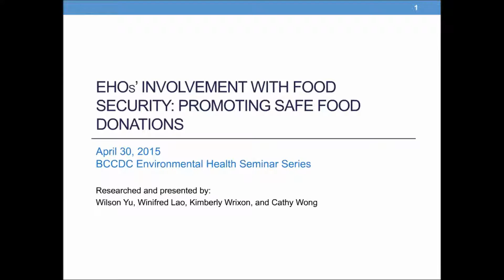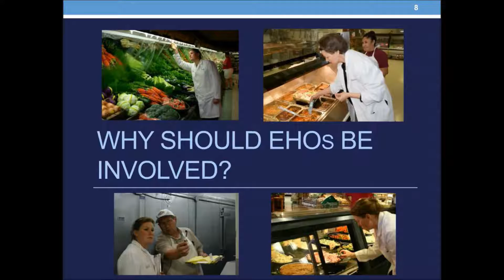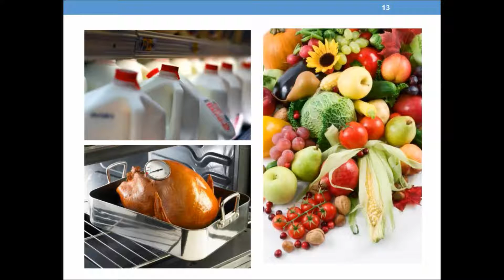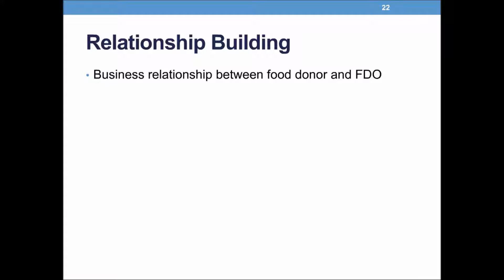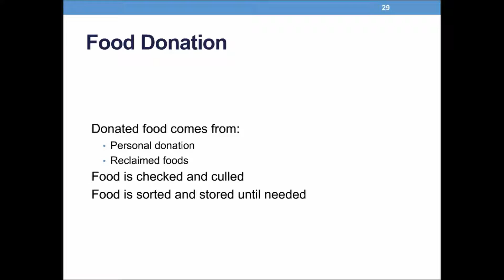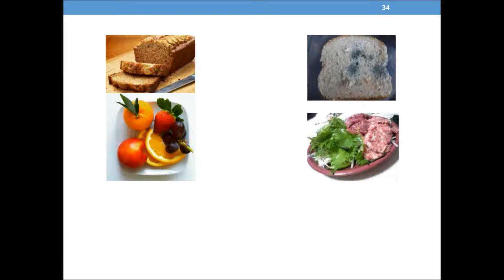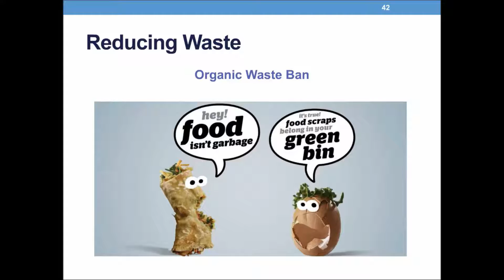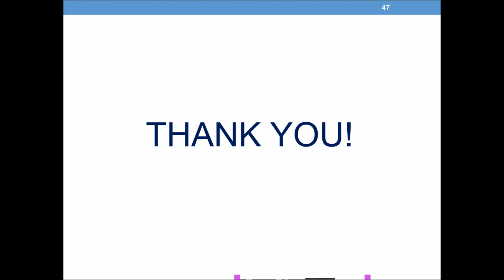EHOs’ involvement with food security: Promoting food donations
Presenters: Winifred Lao, Kimberly Wrixon, Cathy Wong, and Wilson Yu, British Columbia Institute of Technology Environmental Health Students

Abstract: Food insecurity is a serious public health issue that can result in chronic illnesses, as well as social and mental health problems. Although food distribution organizations (FDOs) are not the ultimate solution to address food insecurity, they were formed to provide support to those in need by collecting and distributing foods. However, FDOs encounter many food donation issues, which affect their capability to help improve the health of the food insecure. Hence, this webinar will provide an overview of the issues related to food insecurity and food donations to enhance Environmental Health Officers’ (EHOs) understanding of the public health significance. To increase EHOs’ involvement in food donations, their current and future potential roles as well as the available resources will also be discussed.